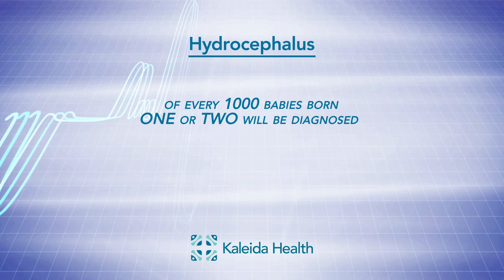Medical Minute - Hydrocephalus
Renée Reynolds, MD